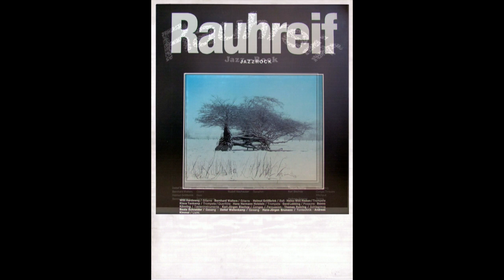Rauhreif (1978-1985), Aquaplaning, Proberaummitschnitt März 1984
Der Rauhreif-Livemitschnitt stammt von März 1984, welcher im damaligen Proberaum in Velen aufgenommen wurde.

Die Band Rauhreif (damals noch mit h) existierte von 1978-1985. Das erste Konzert fand im Herbst 1978 in Südlohn statt.
Das Abschiedskonzert, bei dem auch viele ehemalige Mitglieder mitwirkten, fand am 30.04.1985 im Saal Tenbrock in Gescher statt.

Rauhreif bestand hauptsächlich aus Musikern aus dem Kreis Borken (Velen, Gescher, Borken, Heiden, Weseke) sowie aus Münster.

Das Programm beinhaltete in den ersten Jahren nur Eigenkompositionen. Später wurden dann vereinzelt Fremdkompositionen mit ins Programm aufgenommen. Das Repertoire umfasste verschiedene Musikstile wie Jazzrock,  Fusion, Latin, Rock.

Auflistung aller ständigen und zeitweisen Rauhreif-Mitglieder von 1978 bis 1985:

Wilhelm Hardeweg (Gitarre, Vibraphon)
Bernhard Walters (Gitarre)
Helmut Größbrink (Bass)

Heinz-Willi Rieken (Trompete)
Klaus Tenkamp (Trompete, Querflöte)
Andreas Korte (Saxophon, Gitarre)
Hans-Hermann Holstein (Trompete)
Gerd Lebbing (Posaune)
Franz-Josef Hösing (Trompete, Flügelhorn)
Thomas König (Saxophon)
Rudolf F. Nauhauser (Saxophon)
Rolf Klappert (Posaune)

Benno Könning (Tasteninstrumente)

Heinrich Pieper (Congas)
Karl-Jürgen Bischop (Congas, Percussion)
Helmut Döring (Schlagzeug)
Thomas Roring (Schlagzeug)

Beate Schneider (Gesang)
Detlef Wellkamp (Gesang)

Hans-Jürgen Brumann (Tontechnik)
Andreas Kimmel (Licht, Technik)